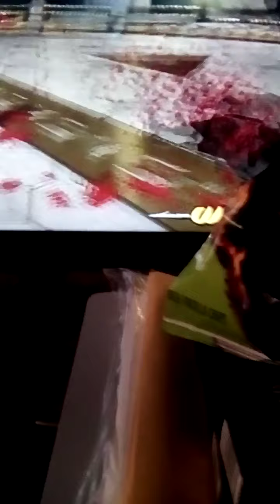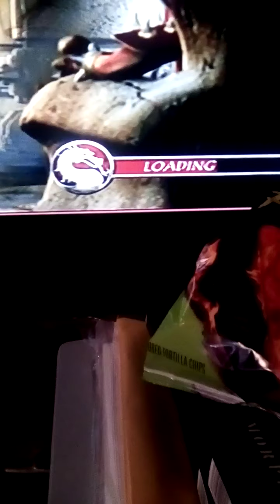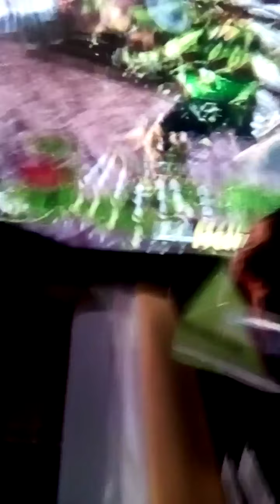MK Deadly Alliance Scorpion wants revenge over liu kang my main!!!😭😭😭☹️